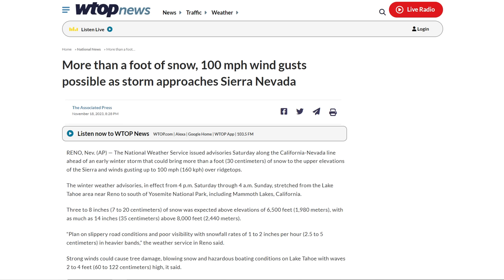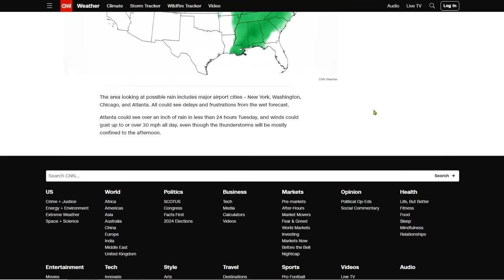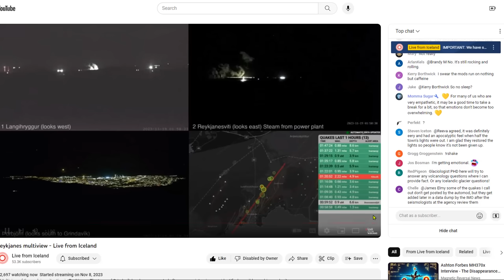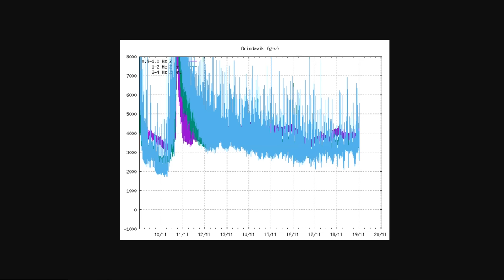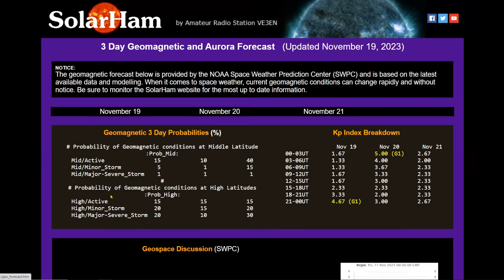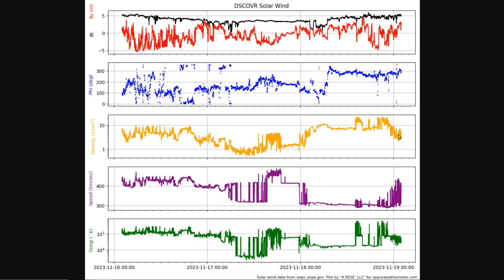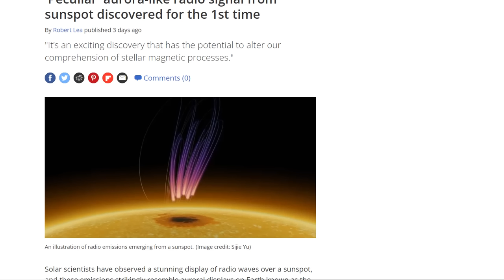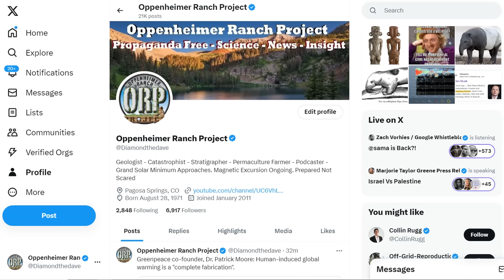Iceland Eruption Watch - Geomagnetic Storm Watch - Thanksgiving Week Forecast - Mound Pipes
A foot of snow, 100 mph gusts possible as storm approaches Sierra's
Severe storms threaten Plains to Gulf Coast during busy Thanksgiving travel weekend
Snow and rain to bring weather woes to millions of Thanksgiving travelers
Storm Tracking Across the West; Pre-Thanksgiving Storm with Potential Travel Impacts for the East
'Peculiar' aurora-like radio signal from sunspot discovered for the 1st time

Bitcoin: 17NV3vtcQhRnsRnjckCcYkKVEUcnirKQ62